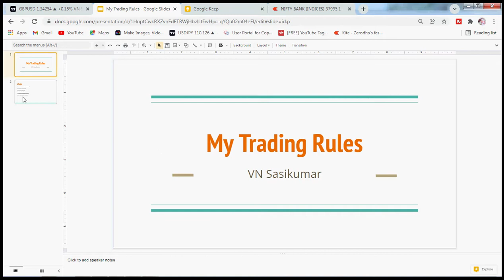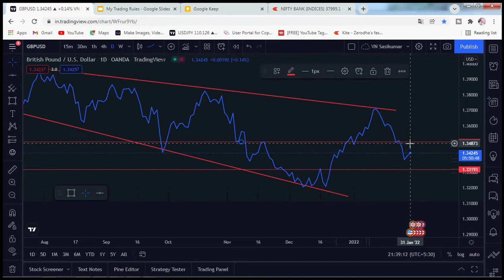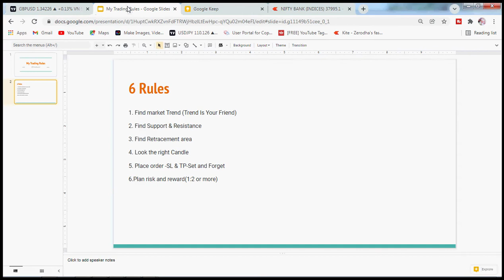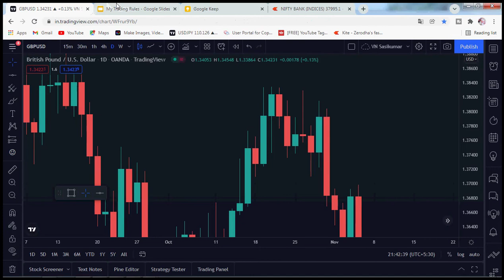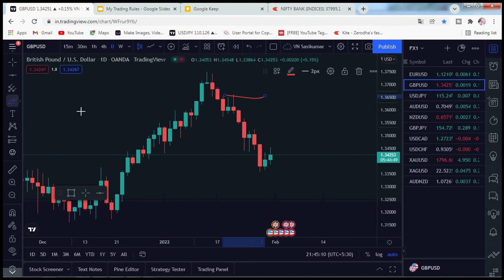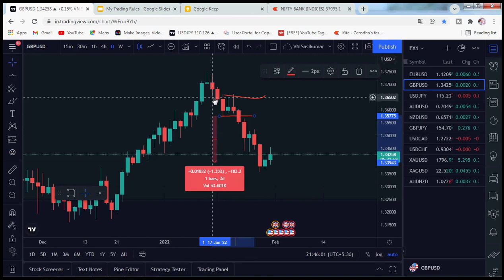Right trading rules-6 | My trading rules |Fxcrop Tamil 👍forextrading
right trading rules
right trading rules, stock market, trading rules, trading psychology, technical analysis, forex trading, stock trading, swing trading, trading